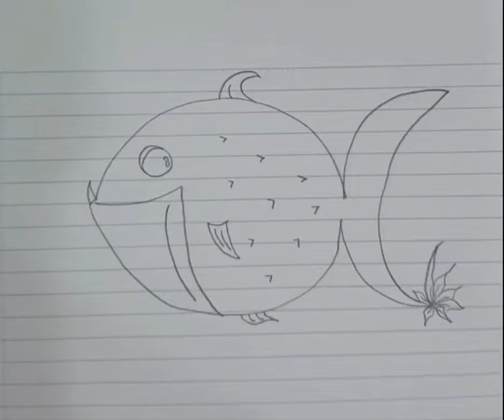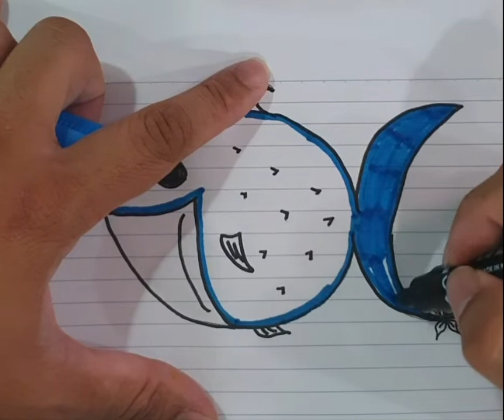How to Draw a Fish Piranha with Seaweed Tail for Kids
Can't wait to teach you guys something new!